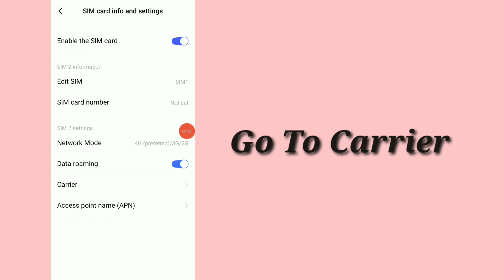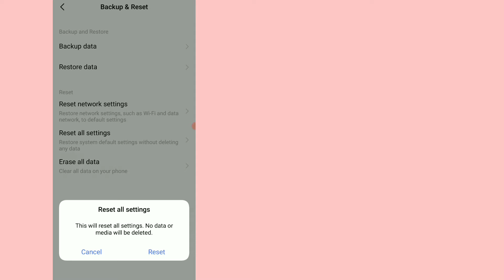How To Fix Airtel SIM No Service Problem Solved | No Service Problem in Airtel SIM Problem Solved